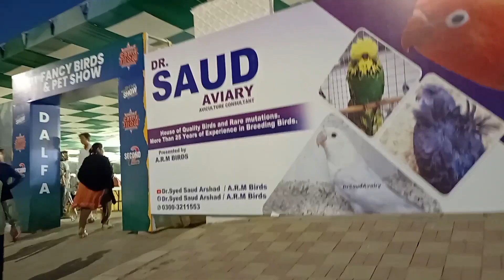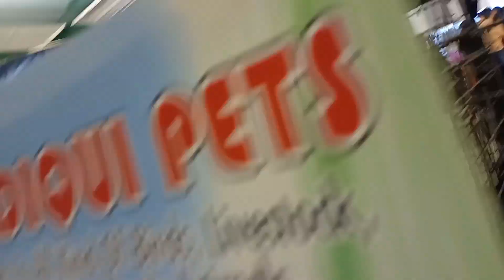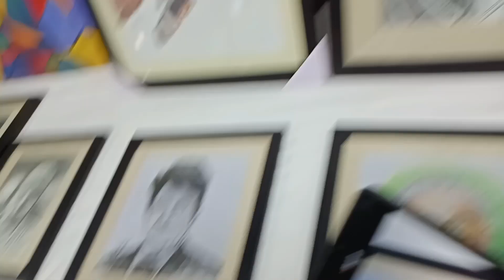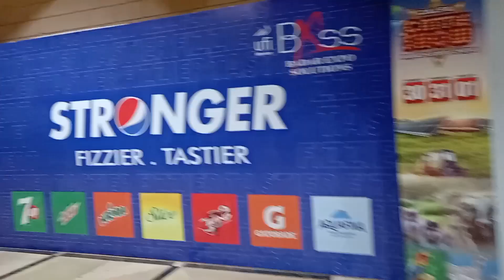Dalfa cattle show 2022 season 2 | part 2| expo center Karachi | Routine vlog